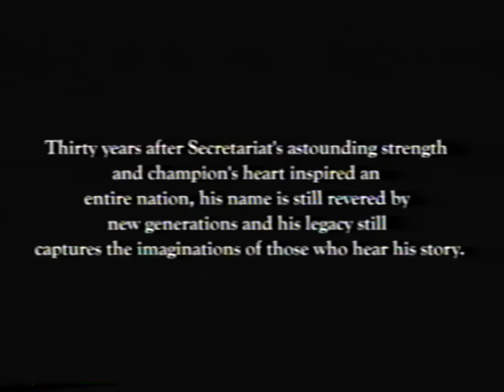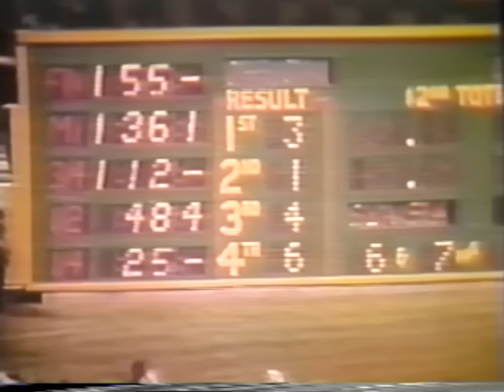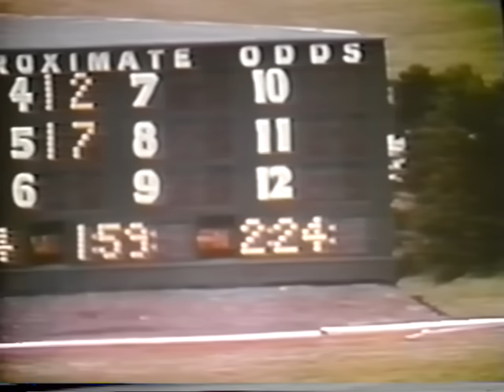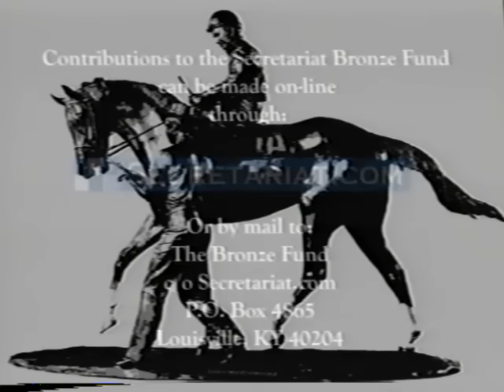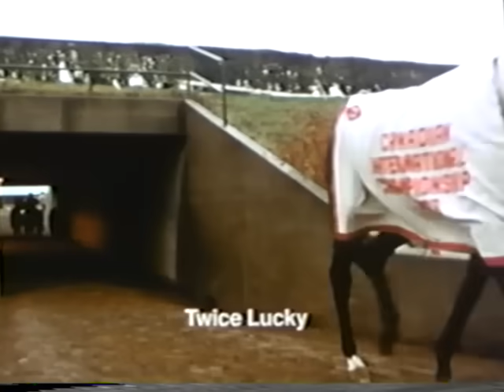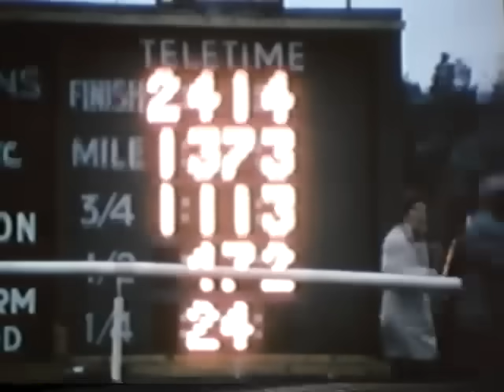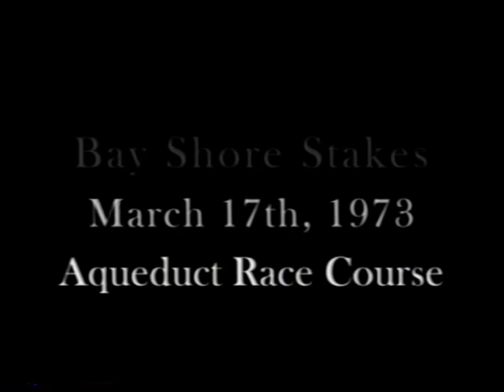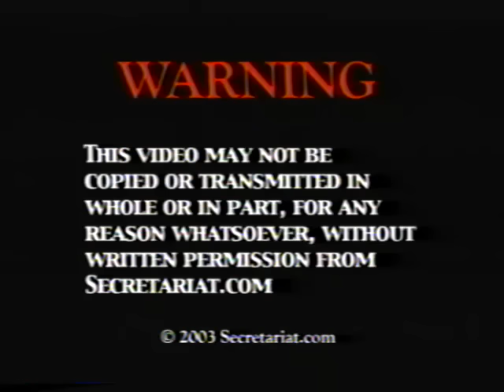The Life & Times of Secretariat—An American Racing Legend (2002)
The Life & Times of Secretariat—An American Racing Legend
Commemorative Issue
New! Never Before Seen Footage!

(Secretariat.com, 2002)

The only complete and authorized story of the most famous race horse of our time—Secretariat.

This video traces his days as a foal at the Meadow Stud Farm, Doswell, Virginia, through his death in the fall of 1989 at Claiborne Farm in Paris, Kentucky.

Along the way you’ll see some of the most amazing races in the history of the sport. Follow Secretariat’s run to glory through the 1973 Triple Crown as he became the first horse in a quarter century to sweep the Kentucky Derby, Preakness and Belmont Stakes. You’ll see all the races from start to finish!

Hear from those closest to this racing legend including owner Penny Chenery, Hall of Fame trainer Lucien Laurin and jockey Ron Turcotte.

Also included is bonus footage featuring a mini-documentary of Secretariat’s final career start and 17 more of his races shown in their entirety. Finally, enjoy a personal message from Mrs. Chenery along with a musical tribute featuring never before seen footage of the world’s most famous and most loved thoroghbred—Secretariat!

THE SECRETARIAT BRONZE FUND
Help to build a life-size stature of the great Secretariat to be unveiled at the Kentucky Horse Park.

Secretariat.com

A portion of the proceeds go to the Secretariat Bronze Fund and to assist the Grayson-Jockey Club Foundation

Cover Photo by: James Archambeault
Rear Cover Photo by: Bob Coglianese

Both images are available for purchase through Secretariat.com.